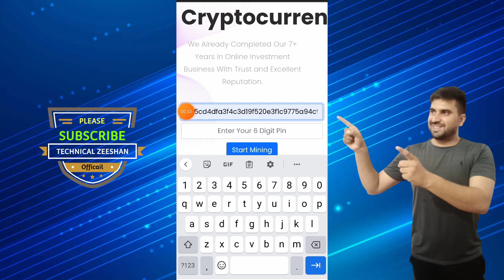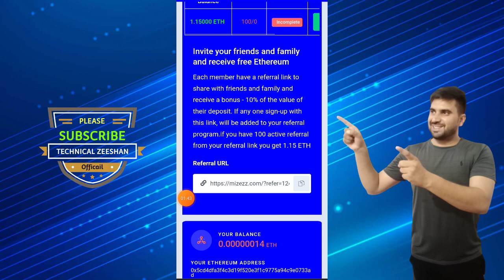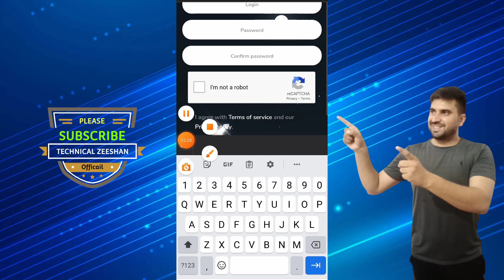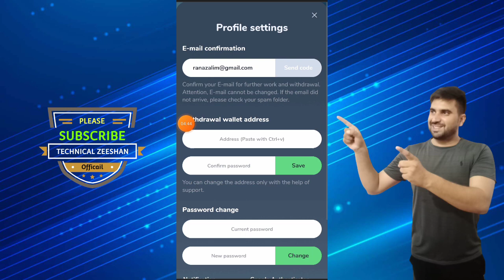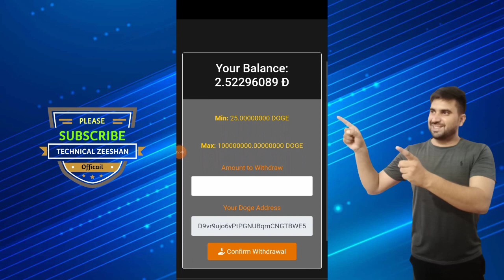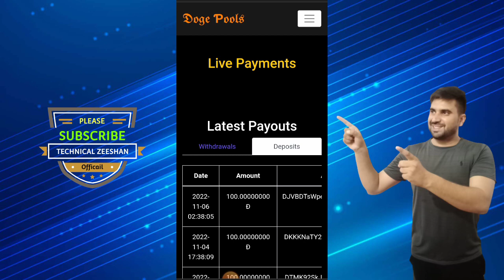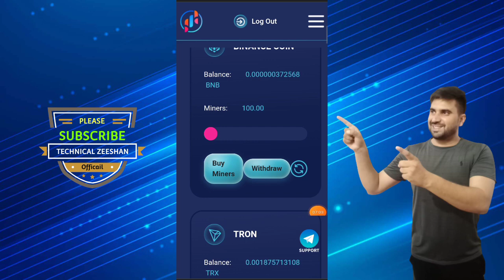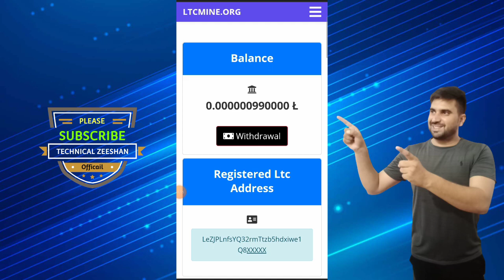Top 5 Bitcoin Mining Webesite 2023 || 5 Free Bnb Mining Website 2023 || Daily Earn 0.05 Btc Free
Site 4 link:
Site Scam Link Removed Harmful link So removed

Search In telegram.

Related Topics

Free Bnb Mining Site
Free Shiba Mining Site
Free Eth Earning Site
Top 5 New free bitcoin mining website
Top 5 New free cloud mining website
Top 5 Free bitcoin mining website

◉  ▬▬▬: Technical Zeeshan :▬▬▬